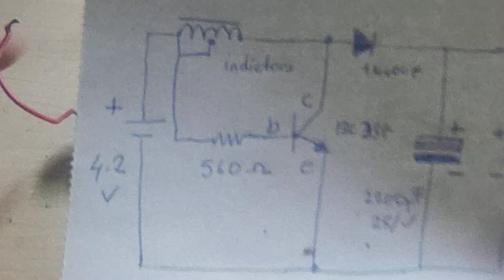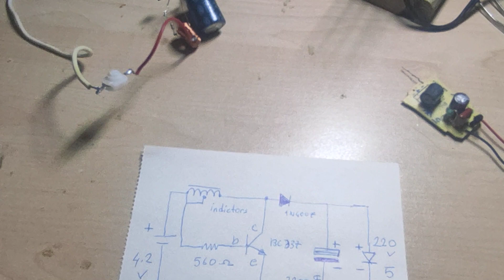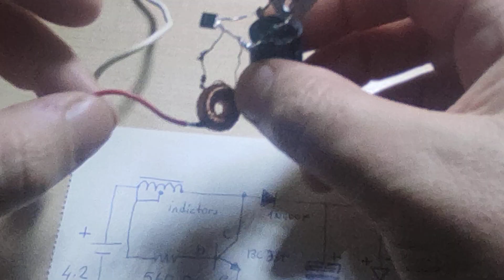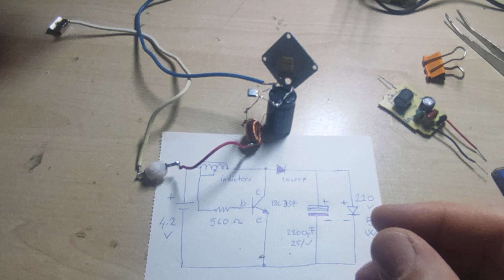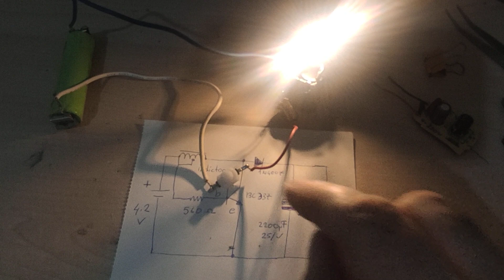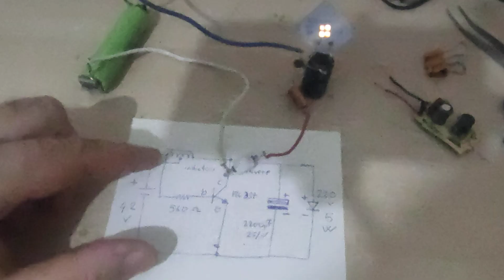Burning 220V/5w Led bulb with 4VBC337simple,Subscribe,❤️like👍,share🙏